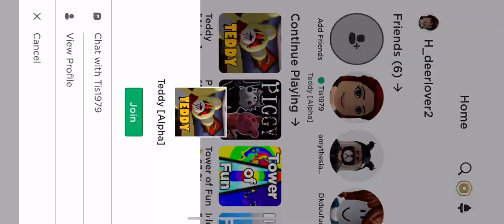Funny moment in teddy || Roblox || teddy [alpha] || baby and teddy